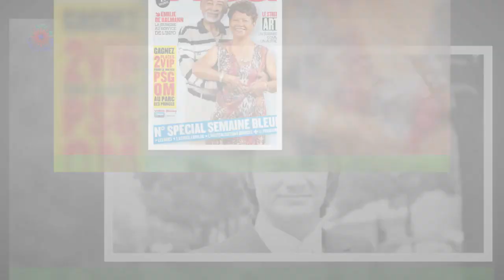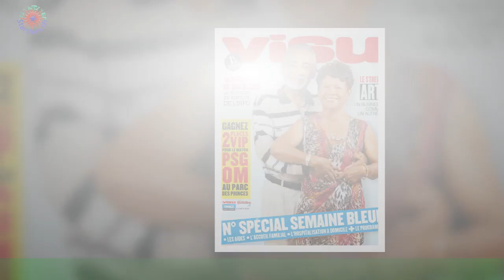Claude François : à quelle très chanteuse s’adresse-t-il dans “Comme d’habitude”??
Le 11 mars prochain on célèbrera le 45e anniversaire de la mort de Claude François,l'occasion de revisiter la vie amoureuse tumultueuse du chanteur et d'évoquer celle qui lui inspira au moment de leur rupture son tube planétaire Comme d'habitude. . . Certes, on se souvient que comme le dit la chanson, pour Claude François les femmes sont toutes belles,